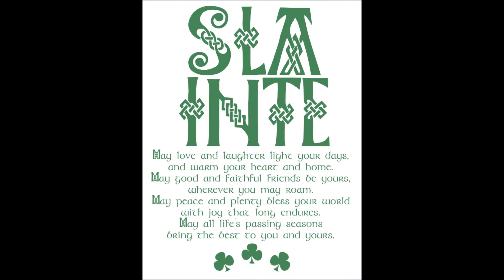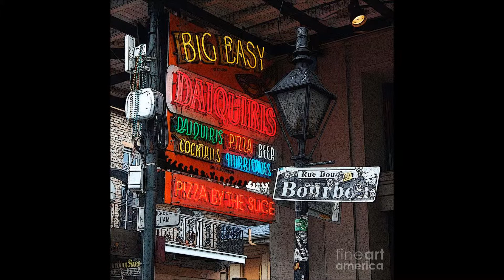Celtic New Year (cover)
Van Morrison (cover)